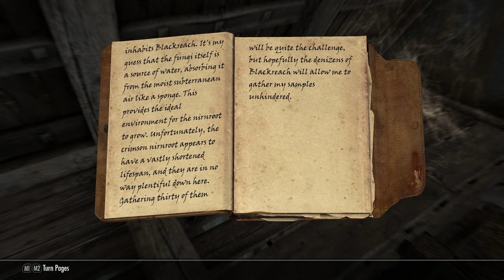Let's Play Skyrim | Part 60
We're doing a Skyrim Special Edition gameplay walkthrough in 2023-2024! It’s been about 12-13 years since it was originally released, and we’re going to continue to enjoy this game for many more years to come! Hoping to 100% explore every location in the game and do most all missions.